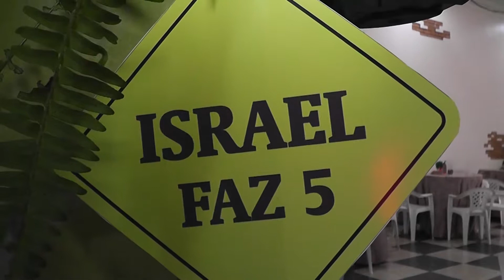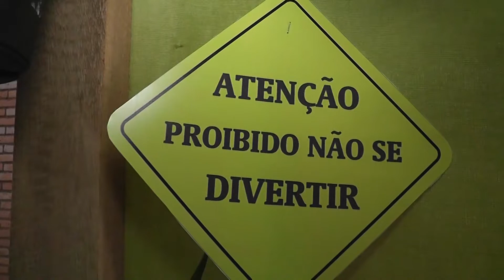ANIV 5 ANOS ISRAEL ALVES 17 02 2019